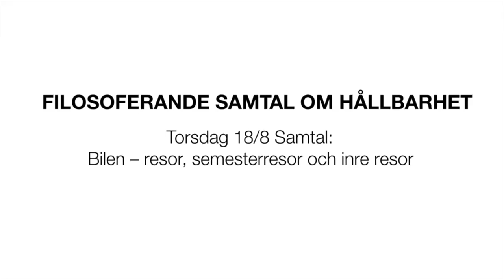Filosoferande samtal om hållbarhet: Bilen – resor, semesterresor och inre resor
Under Stockholms kulturfestival 2016 arrangerades ett flertal filosoferande samtal om hållbarhet. Medverkade gjorde kulturpersonligheter, forskare, naturvetare, filosofer och publik.

Bilen – resor, semesterresor och inre resor
Vårtflygresande ökar – vad söker vi egentligen på våra semesterresor? Är en del av vårt resande också en sorts upplevelsekonsumtion och finns det alternativ?

Samtalsledare: Björn Wiman – Kulturchef, Dagens Nyheter

Deltagare:
Anna Takanen – Teater- och scenkonstchef, Stockholms Stadsteater
Nyamko Sabuni – Vice President Sustainability, ÅF AB
Sasja Beslik – Chef för ansvarsfulla investeringar, Nordea
Staffan Laestadius – Professor emeritus i industriell utveckling, Kungliga Tekniska Högskolan (KTH)

Samtalet ägde rum den 18 augusti 2016 på Hötorgsterrassen i Stockholm.